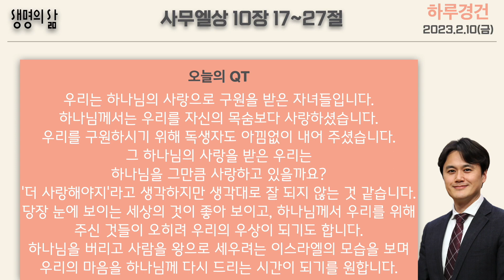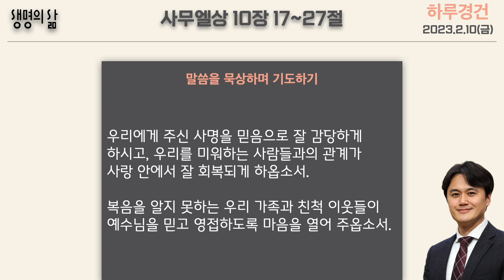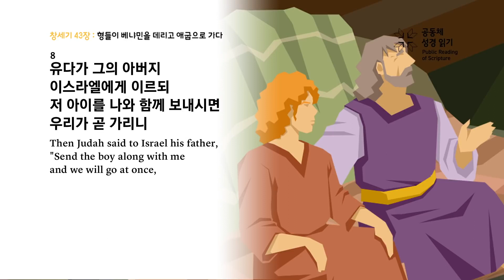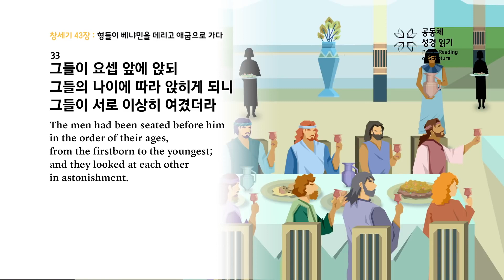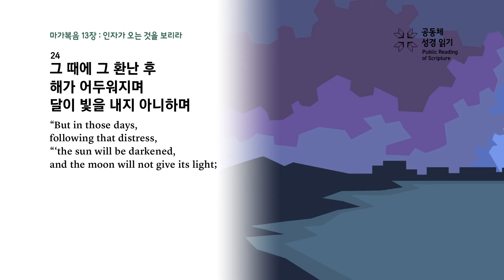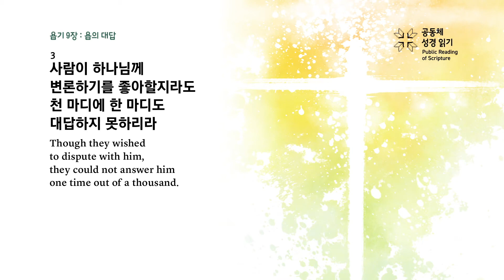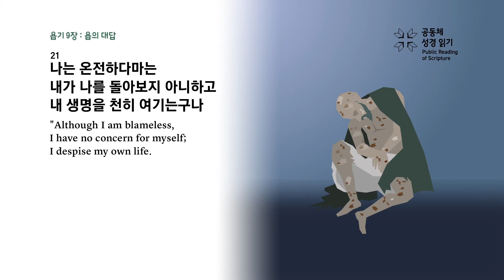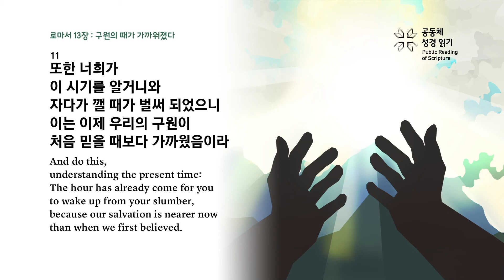[하루경건] 2023.2.10(금) / 사무엘상 10장 17~27절 / 생명의 삶 큐티